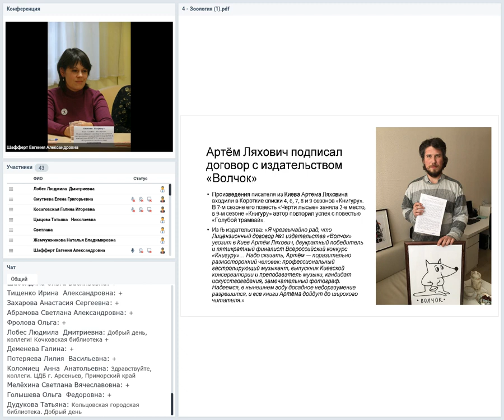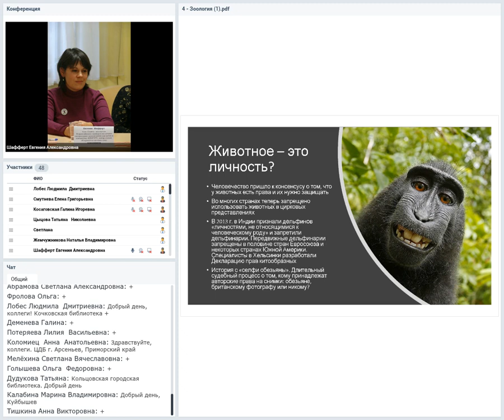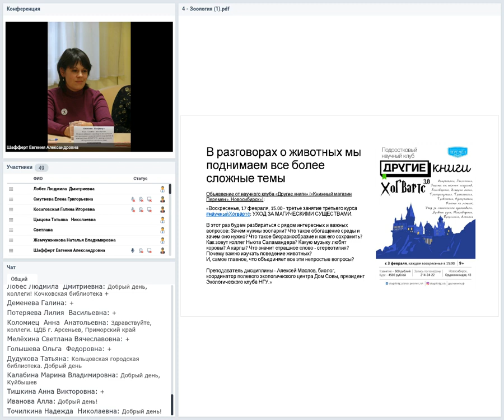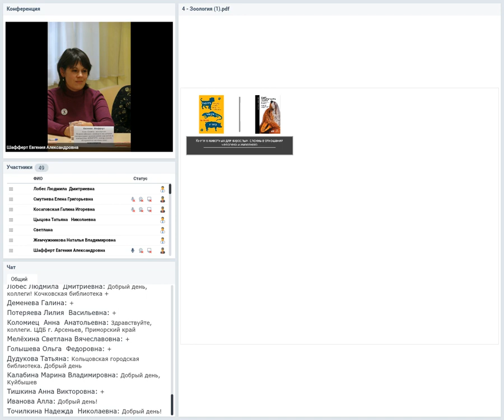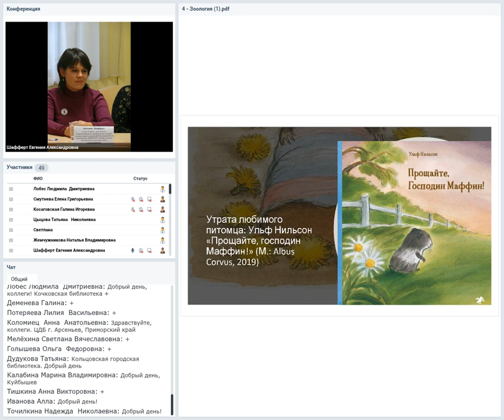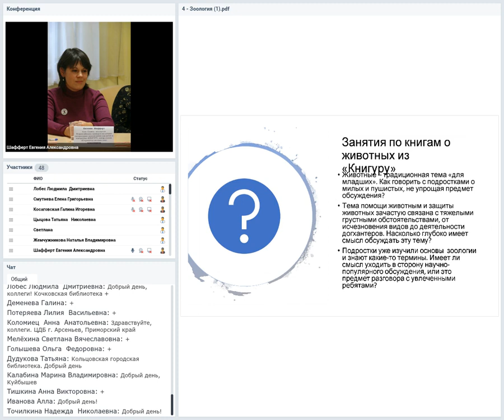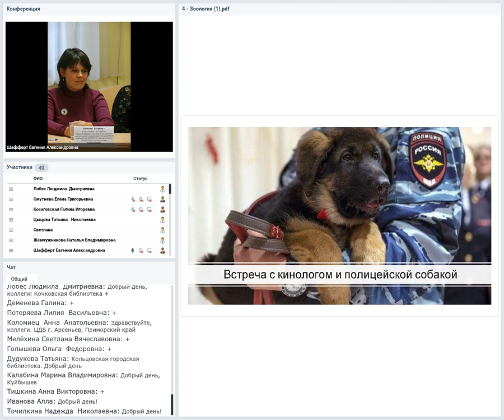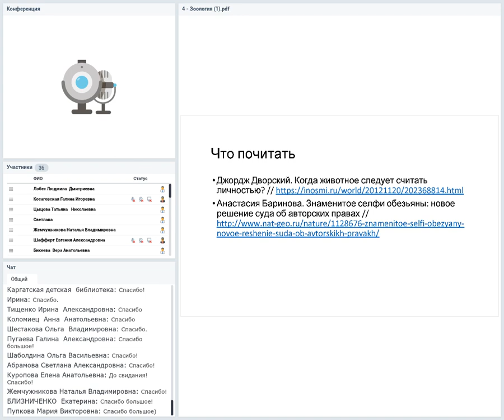Шафферт Е. "Зоология Книгуру"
Образовательная программа “Интерактивное чтение подростковой литературы: фокус на Книгуру"